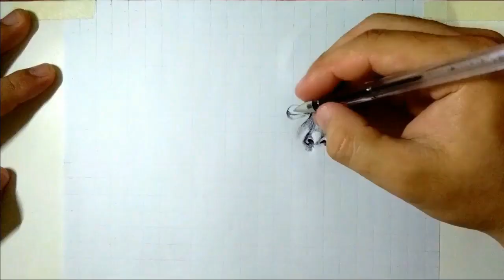How to draw Spiderman Multiverse using/ MONGOL PENCIL AND HBW 1000 BALLPEN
This video is created to encourage everyone that art is everywhere you can create art even using cheap materials.